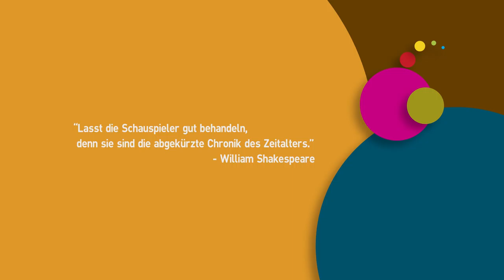(Überraschungs-)Sonderpreis "Der weite Horizont" für Michael Brandner